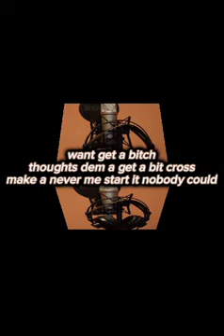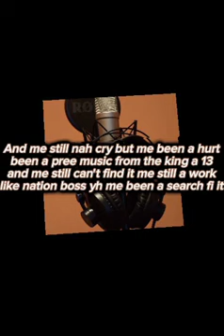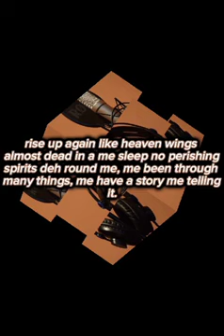JD KING-LEARNING FT CHRONIC LAW (VISUALIZER)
this is for promotional purpuses only